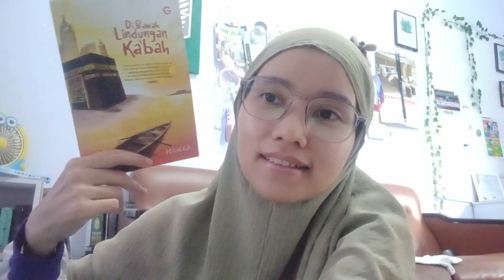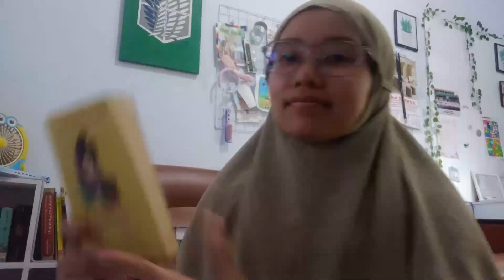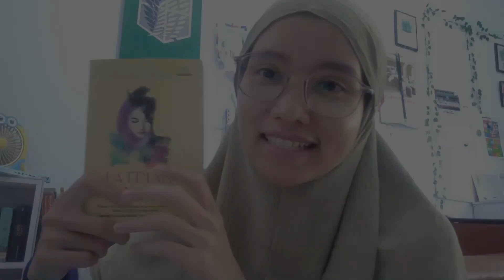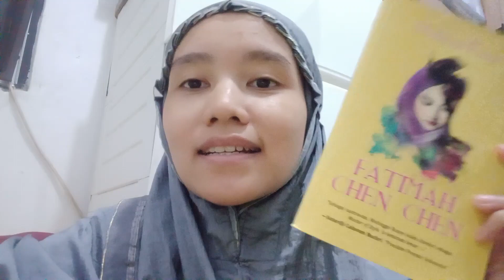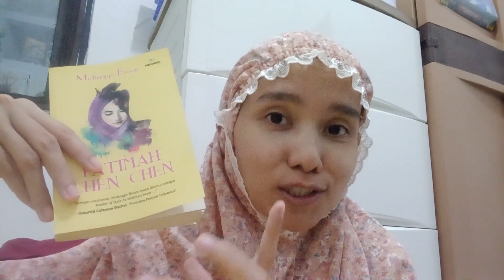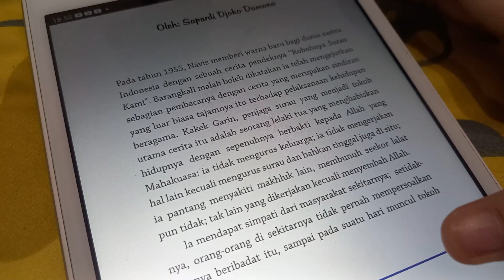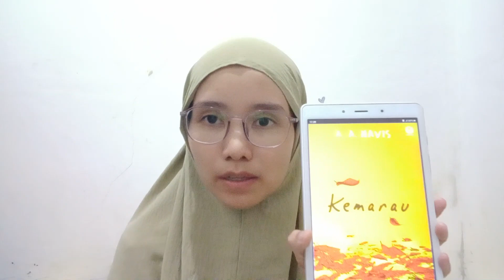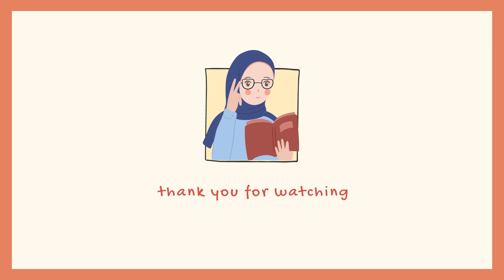Serba-serbi Novel Islami di Masa Lalu 📖 Sastra Lama Indonesia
Dapatkan cashback setiap belanja online melalui Shopback. Klik link ini dan dapatkan Rp.12.500

👋 Assalamu'alaikum
Halo, nama saya Tika. Guru ngaji yang hobinya baca buku dan belajar. Saya suka baca buku non-fiksi, terutama yang bertema Islam, sejarah dan pengembangan diri. Di platform ini, saya ingin mendokumentasikan hal-hal positif yang saya alami selama menjalani kehidupan sebagai ibu dan/atau guru, juga insight dan perspektif baru yang saya dapatkan dari membaca buku.